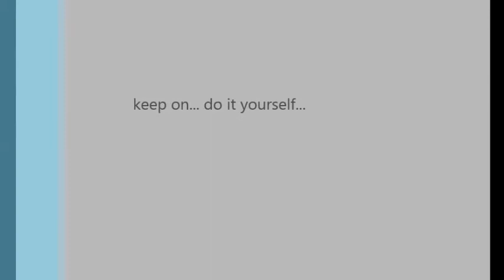DIY auto painting VW golf 5